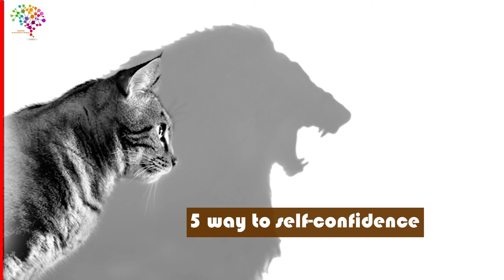Mr. sim dara- 5 way to self-confidence || ៥ ចំណុចសាងភាពជឿជាក់លើខ្លួនឯង (self-confidence)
In this video want to show you about ៥ ចំណុចដែលអ្នកអាចអនុវត្តន៏ចាប់ពីថ្ងៃនេះ (មិនបាច់រង់ចាំ) ក្នុងការកសាងភាពជឿជាក់លើខ្លួនឯង (self-confidence) ។
By Mr.​ Sim dara

 1. share Business knowledge
 2. self-development
 3. create new entrepreneur
 4. love and life